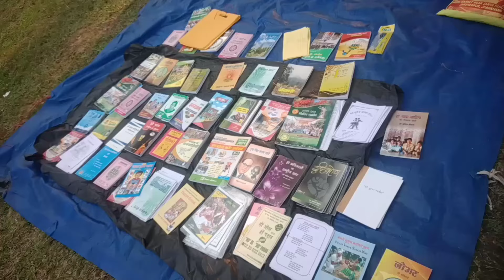Mahila college maage porob2024||Ho culture||Ho Adiwasi festival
Hello Everyone welcome back to my another New video in this video we attended first time maage porob at Mahila college.
Maage porob is the famous festival of Ho Community.
Thanks For supporting me always 🤗